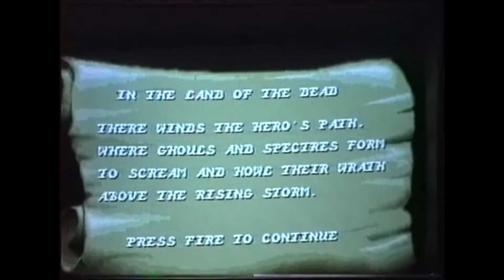Yo en 1990.